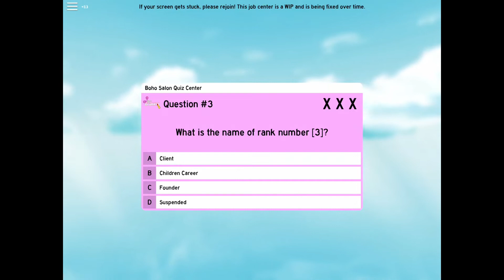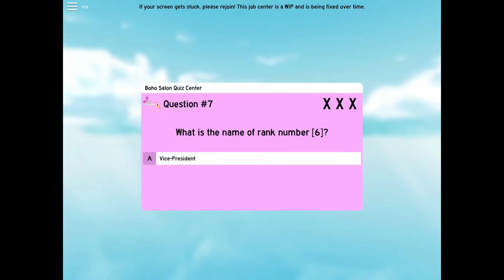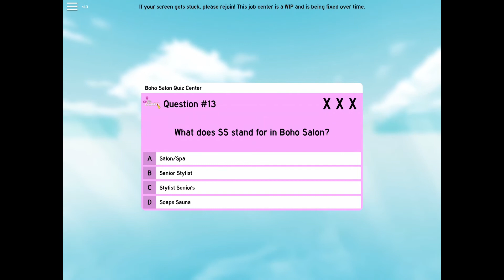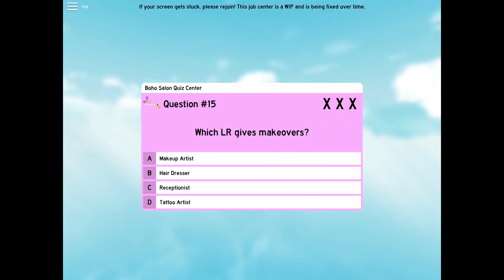[ROBLOX BOHO SALON] DESIGNER JOB APPLICATION QUIZ TEST ANSWERS (RANK 6)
It’s ToysForUs
In this video, I apply for a job at Boho Salon. I’m applying to become a designer (rank 6) I will show you process and all the answers. The questions and answers may be different for everybody.

Want to earn FREE ROBUX and giftcards? Sign up for Swagbucks using my link below for a $10 bonus.*